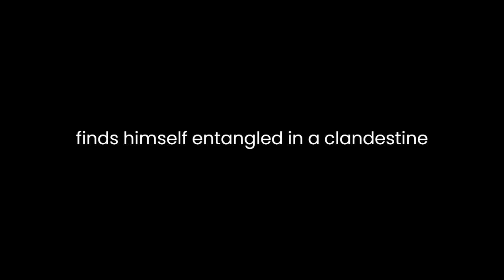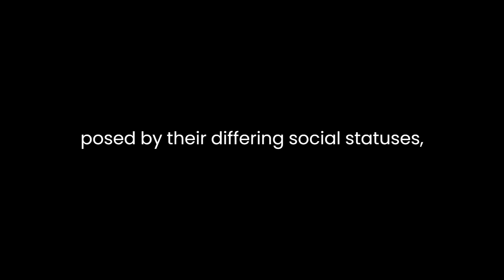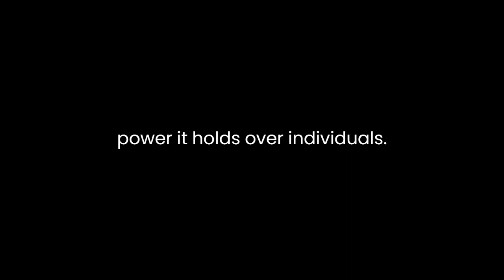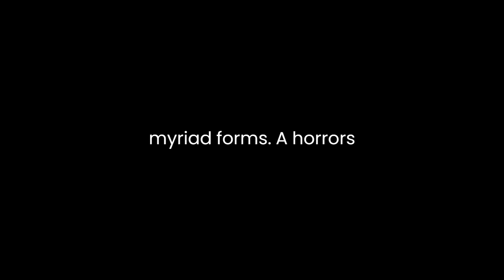"Comrade Loves of the Samurai" By Saikaku Ihara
"Comrade Loves of the Samurai" by Saikaku Ihara is a captivating exploration of love, duty, and the intricacies of relationships in feudal Japan. Set against the backdrop of rigid societal norms and the code of the samurai, the novella delves into the unconventional romances of three samurai: Yuranosuke, Hyōgo, and Jūzaburō. Through their unique experiences, Ihara offers a profound commentary on the complexities of love and human emotions.Central to the narrative is the theme of forbidden love. Yuranosuke, a loyal samurai, finds himself entangled in a clandestine affair with his lord's wife, Lady Kasuga. This forbidden liaison is fraught with danger, as it defies societal norms and challenges the hierarchical structure. Ihara masterfully portrays the conflict between duty and desire, illustrating the turmoil Yuranosuke faces as he grapples with his love for Lady Kasuga while remaining loyal to his lord.Hyōgo, another samurai, experiences a different kind of love. His affection for a male servant, Chokichi, transcends societal expectations and gender norms. Ihara sensitively navigates the complexities of same-sex love in a society bound by rigid conventions. Through Hyōgo's story, the novella challenges traditional notions of love and celebrates the purity and authenticity of their bond.Jūzaburō's tale adds another layer to the exploration of love. His affection for the courtesan Umegawa leads him to a path of self-discovery and transformation. Despite societal disapproval and the challenges posed by their differing social statuses, their love blossoms. Ihara highlights the resilience of love in the face of adversity and the transformative power it holds over individuals.Ihara's storytelling prowess lies in his ability to depict the intricacies of human emotions. The characters' internal conflicts, desires, and vulnerabilities are portrayed with depth and sensitivity. He navigates the complexities of love in its various forms, presenting a nuanced portrayal that resonates with universal truths about human relationships.Moreover, the novella offers a glimpse into the socio-cultural landscape of feudal Japan. The rigid caste system and societal expectations form the backdrop against which these unconventional love stories unfold. Ihara critiques the limitations imposed by societal norms, shedding light on the struggles faced by individuals who dare to challenge these conventions.The narrative structure, characterized by interconnected stories, allows readers to witness the different facets of love and relationships. Each protagonist's journey offers a unique perspective, contributing to the overarching theme of love's complexity and resilience.In conclusion, "Comrade Loves of the Samurai" is a poignant exploration of love in its myriad forms. Ihara's nuanced portrayal of forbidden love, same-sex relationships, and the resilience of love against societal constraints makes this novella a timeless piece of literature. Through compelling storytelling and rich character development, Ihara invites readers to ponder the intricacies of human emotions and the enduring power of love.